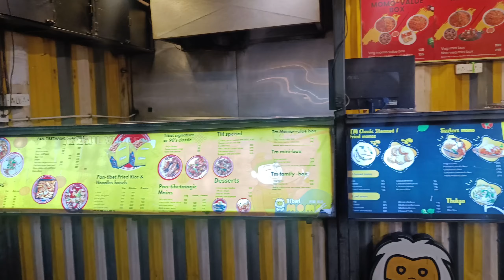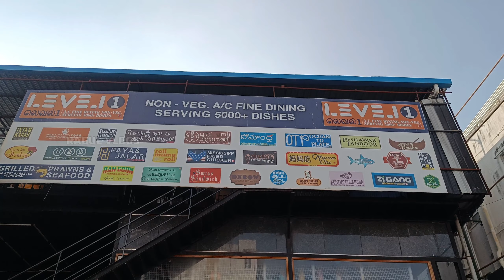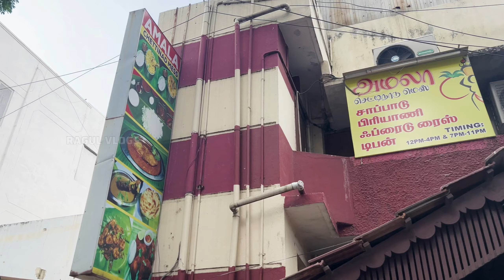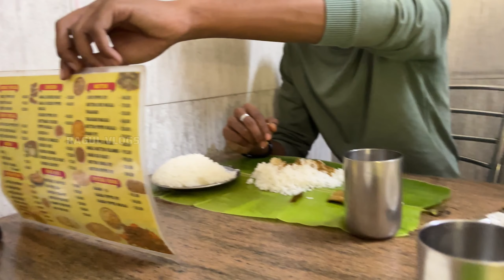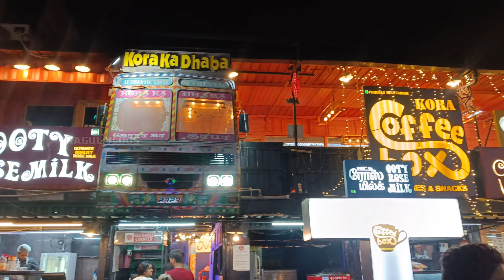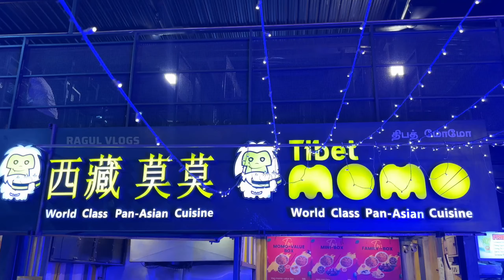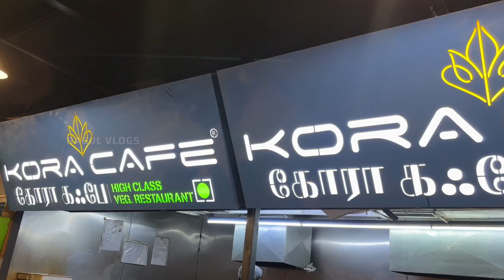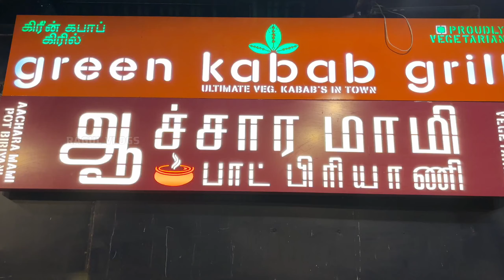😂 யாரும் போகாதீங்க🥲🤭 | Kora Food Street With My Friend's | Ragul Vlogs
Kora Food Street Chennai Anna Nagar